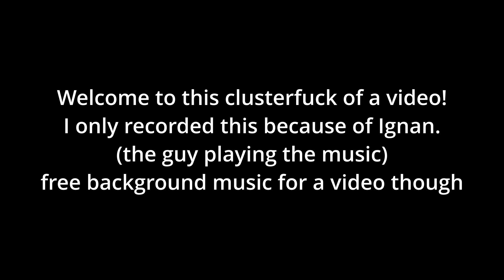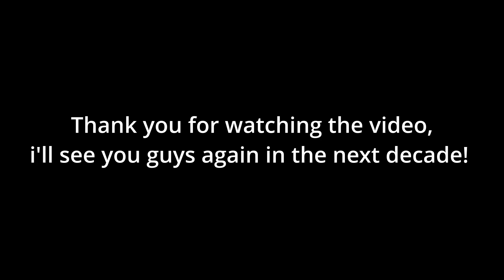[TF2] Playing as the Hale for the first time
Me playing as the Hale on a official server for the first time while a guy plays music on the background